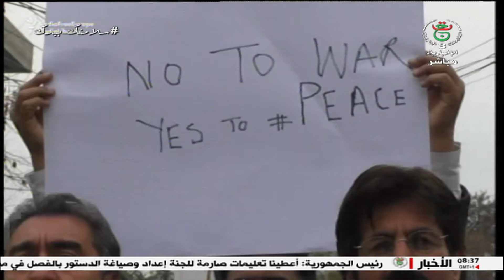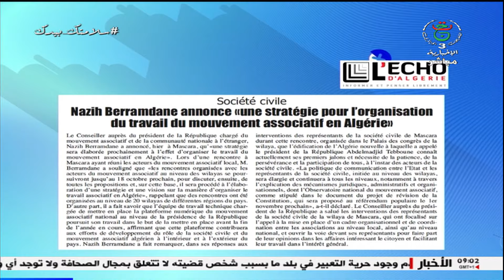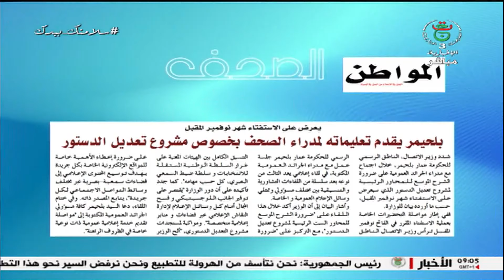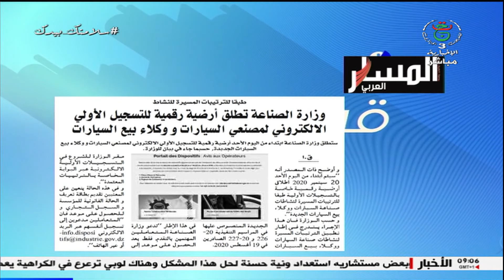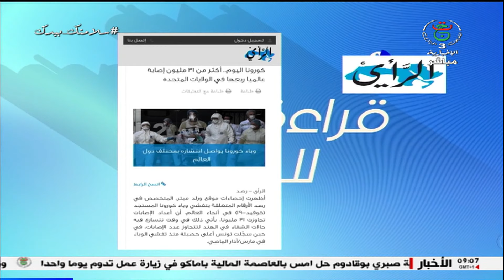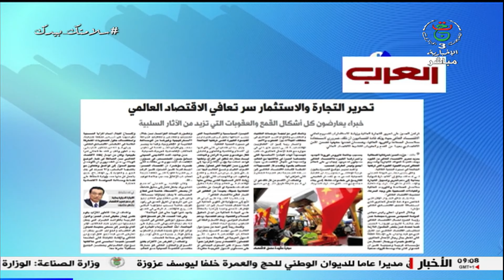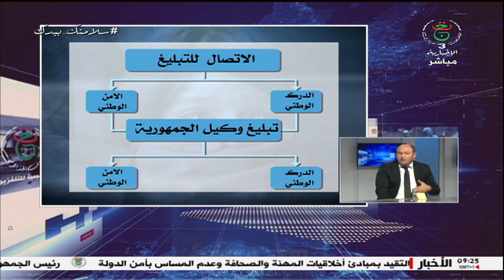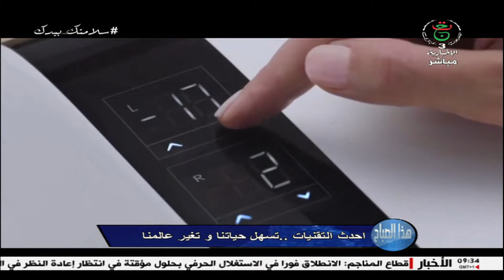هذا الصباح| الإثنين 21 سبتمبر 2020